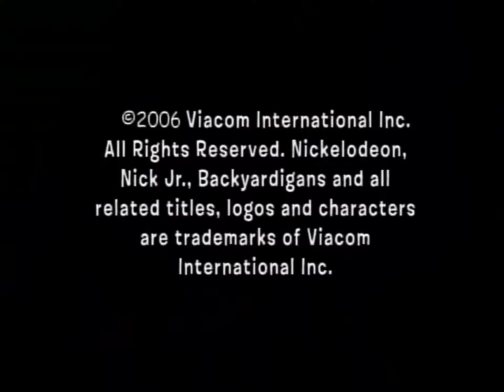NickToons Network Split Screen Credits May 26 2007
After The Backyardigans Before Jimmy Neutron